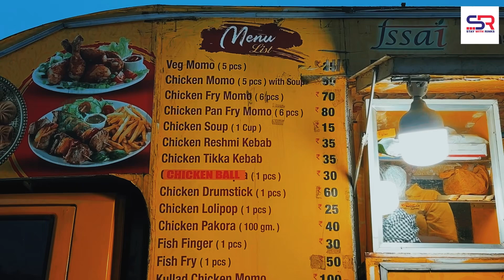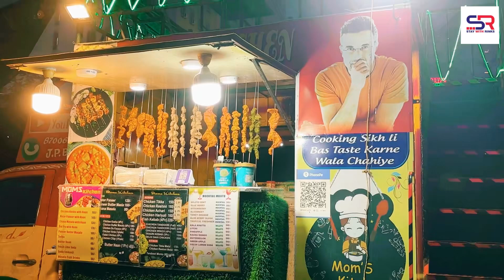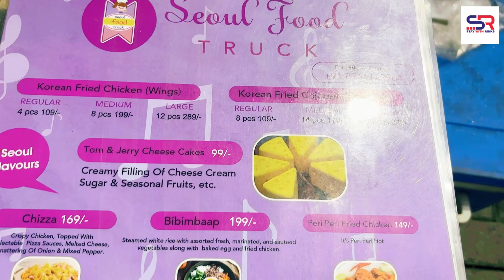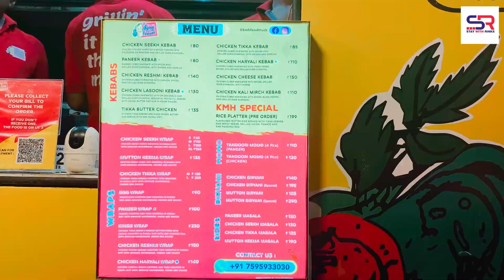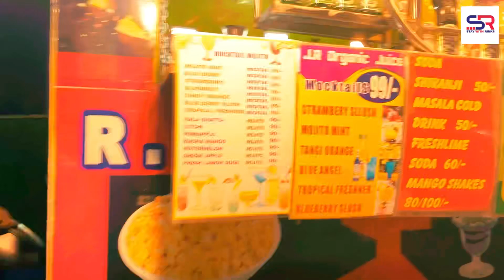Newtown Food Truck | Pocket Friendly | Korean 🍱 Indian 🍳 Chinesse 🥟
Hello Friends! 🖐

অনেকে দিন পর একটা ফুড vlog নিয়ে এলাম তোমাদের কাছে ❤️

আমার আর একটা চ্যানেলে আছে ওখানে সব রকমের কমেডি কনটেন্ট আছে আর নতুন নতুন game show নিয়ে আসবো খুব তারাতারি

Newtown Happy Street
Walking street Newtown
kolkata newtown tour